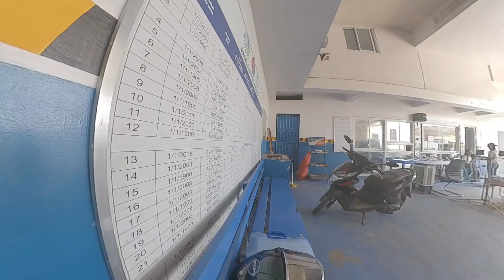PINAKAMURANG TPL INSURANCE PARA SA MOTOR | CHANGE COLOR | MOTORCYCLE RENEWAL 2023 | BYX TV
Samahan ninyo akung ipa registro yung motor natin mga idol!

My Motovlogging Gear:
Resing Boy Mic.
Gillee GTS-V2
Freedconn

» Personal Facebook Account: Mike Angelo Socorro